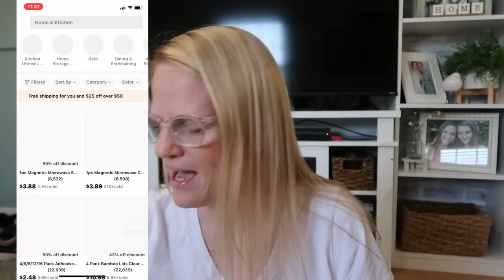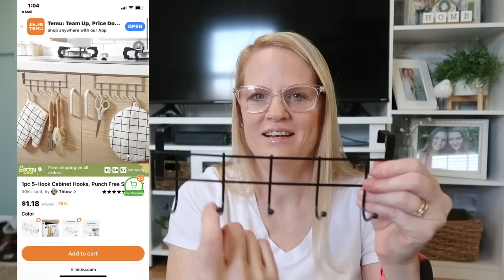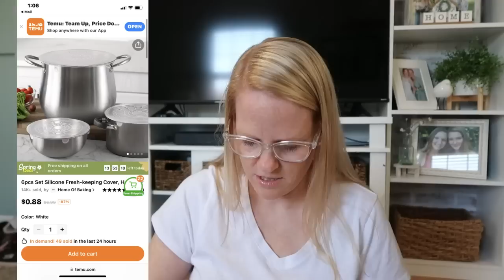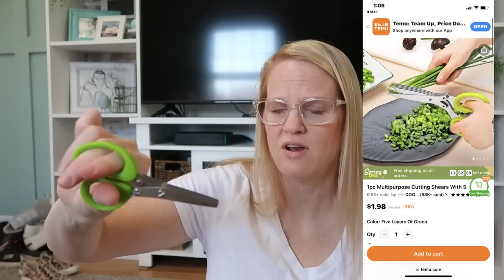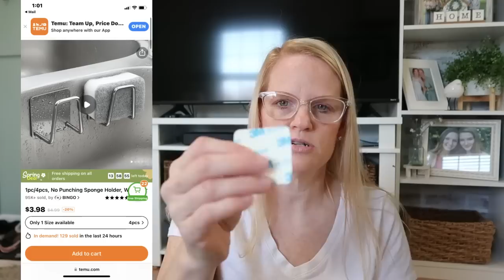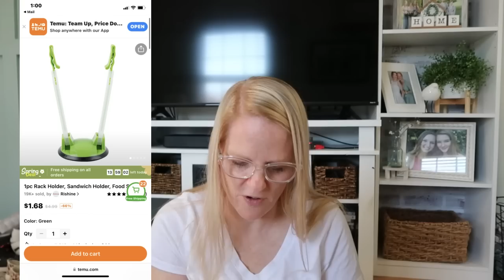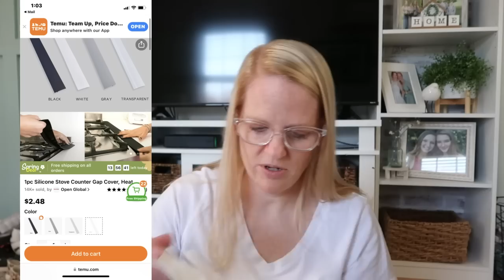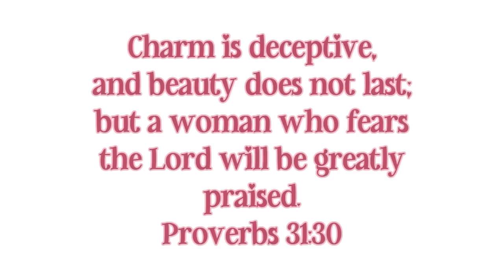HUGE TEMU KITCHEN HAUL | DON'T BUY ON TEMU BEFORE YOU WATCH THIS VIDEO | *unbeatable prices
Exclusive Offers for You to Celebrate Temu Canadian Site's Grand Opening!

💐Products mentioned in the video:
*The order of product links is same as the products' order  in the video
1. 1pc/6pcs Colorful Taco Holder Stands $1.39💰
2. 15pcs Stainless Steel Skewers & 1 Tube Storage $6.99💰
3. 5-Hook Cabinet Hooks $1.19💰
4.  Kitchen Stainless Steel Pot Strainer $3.89💰
5. 8pcs Cake Decoration Kit $1.99💰
6. Dishwasher Magnet Sign Indicator $2.49💰
7. 6pcs Set Silicone Fresh-keeping Cover $0.89💰
8. Meat Food Candy Thermometer $2.49💰
9. Boiled Egg Timer $1.39💰
10. Plastic Refrigerator Storage Cheese Box $0.49💰
11. Multipurpose Cutting Shears $1.99💰
12. 4pcs Refrigerator Divider $0.89💰
14. Magnetic Microwave Splashproof Lid 11.8in $3.89💰
15. 1pc/4pcs, No Punching Sponge Holder $0.59💰
17. 6pcs Cord Wrap Holder $2.89💰
18. Square Dumpling Plate $1.79💰
19. Multifunctional Four-stage Sharpener $2.69💰
21. Kitchen Gadgets Wood Egg $2.49💰
22. Silicone Stove Counter Gap Cover $2.49💰
23. Green Peppers Corer $1.18💰

Dog food container similar to mine:
Lint roller similar to mine:
My vacuum:
My mop